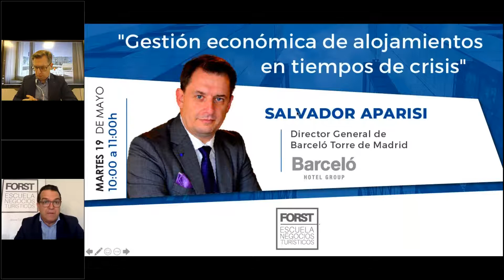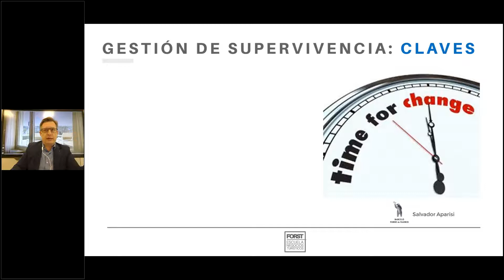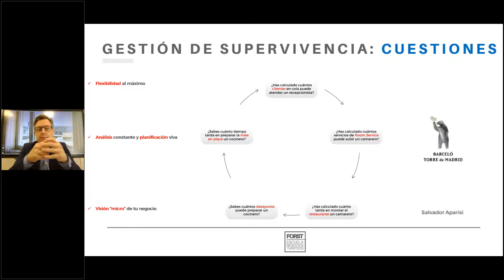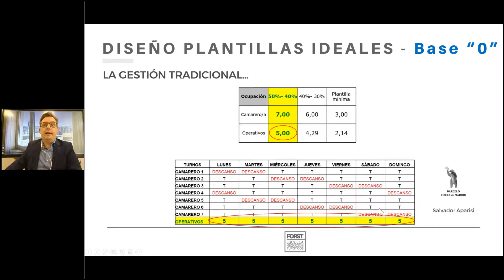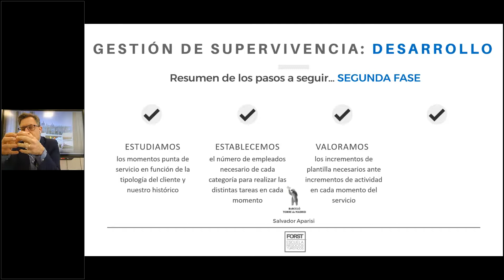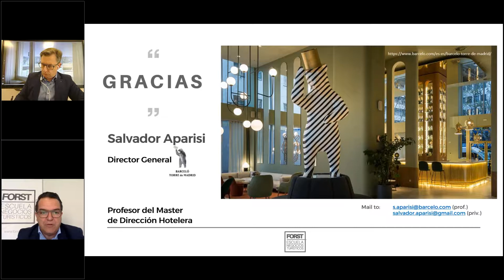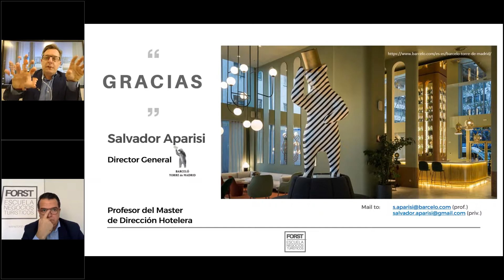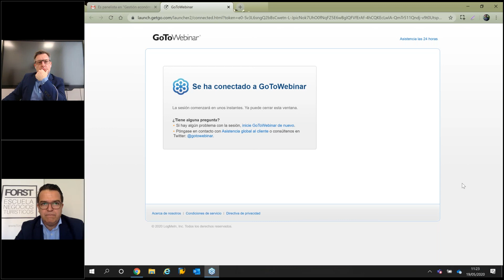Gestión económica de alojamientos en tiempos de crisis: Nuevos retos en turismo tras la COVID19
Turisme Comunitat Valenciana te ofrece el contenido del webinar sobre la gestión económica de alojamientos turísticos en situaciones de crisis como la provocada por la pandemia Covid19. Lo imparte Salvador Aparisi, director general del Barceló Torre de Madrid, y se incluye en el módulo "5 retos para el sector de alojamiento"  dentro del programa de la Red de Centres de Turisme "Nuevos retos en turismo tras la COVID-19"